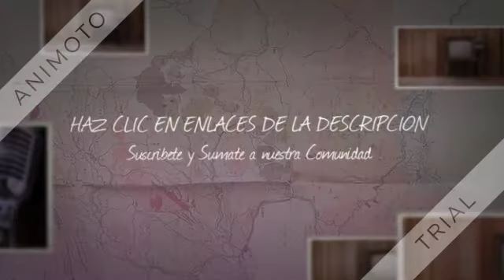LA RADIO MONTE. FM 90 1 - SAN MIGUEL DEL MONTE (ARGENTINA)